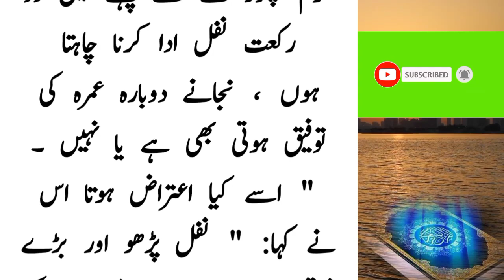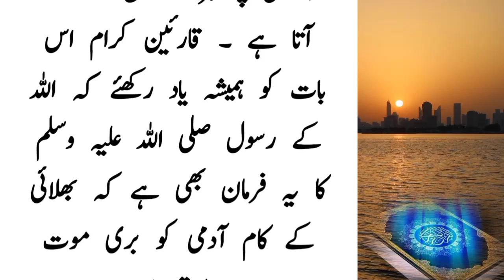The incident of a drunkard performing Hajj